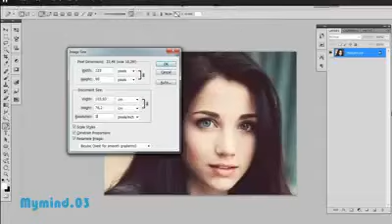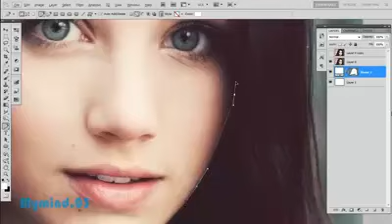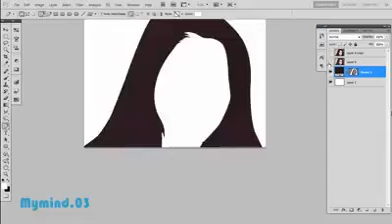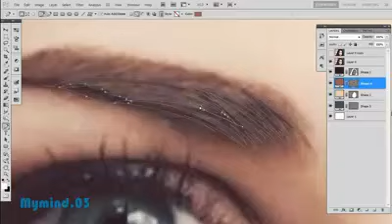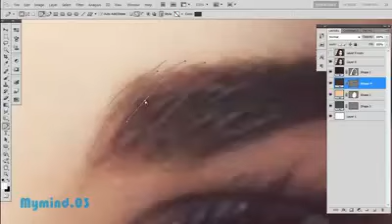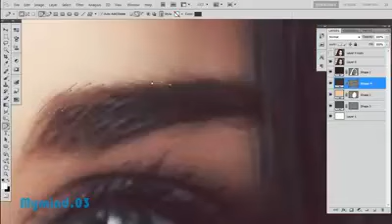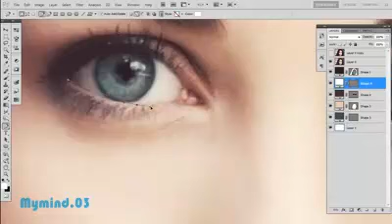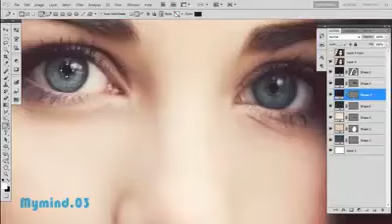Photoshop Tutorial - Vector X Vexel by VQ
Create a Cartoon Face in Photoshop
This is the first part , of course, I will upload the next part . be patient
Creator by VQ MULTIMEDIA ART